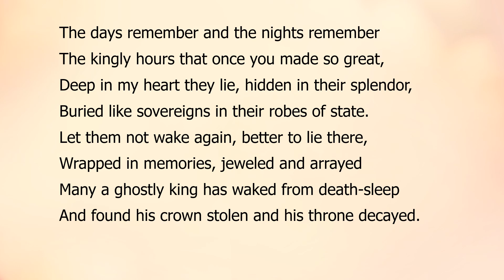The Nights Remember by Sara Teasdale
"The Nights Remember"  by Sara Teasdale a read aloud with the text.